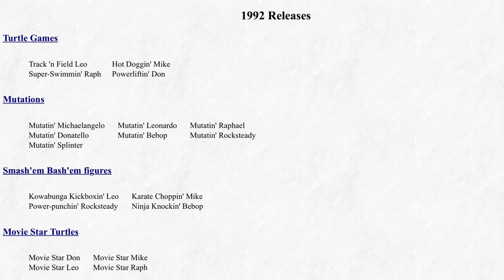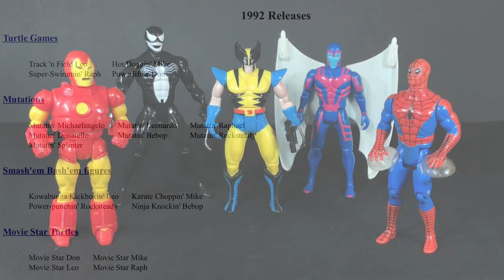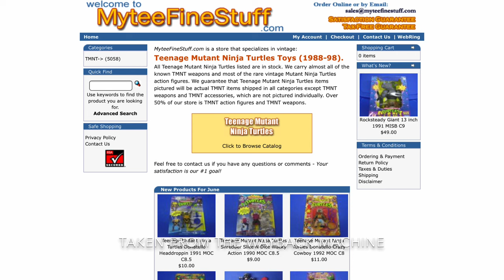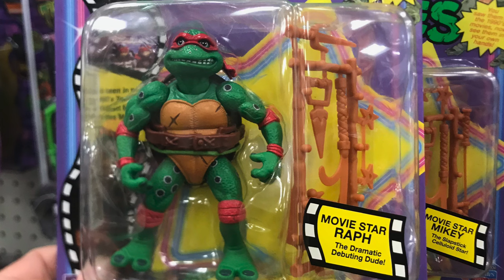TMNT Playmates Movie Star Turtles 1992 Review! Originals! Michelangelo Leonardo Raphael Donatello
In this video I finally review the original 1992 Movie Star TMNT toys.  I discuss all of their accessories and more importantly I describe what made these figures so amazing when they first hit the shelves over 30 years ago.